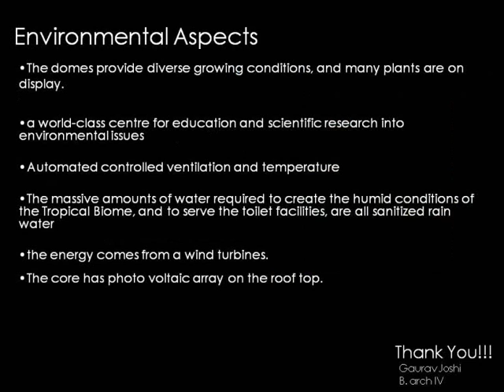Nicholas Grimshaw - The Eden Cornwall Project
A presentation on work of Nicholas Grimshaw, The Eden Cornwall Project.

For more information on these buildings and to directly download the presentation